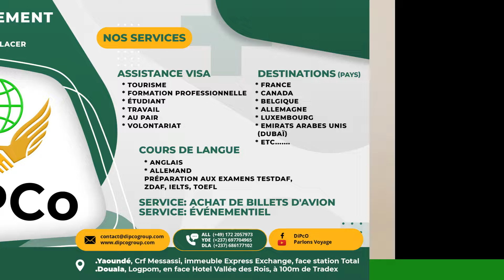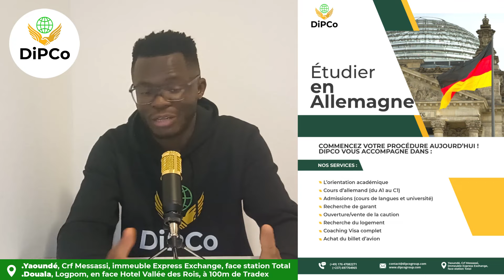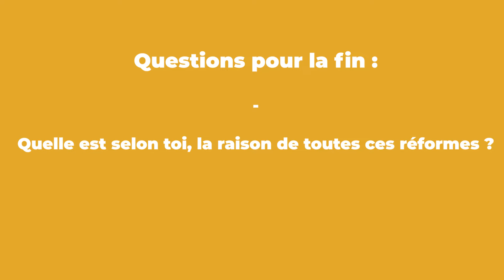Tu peux Obtenir la Nationalité allemande après 05 ans seulement !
Obtenir la nationalité en Allemagne n’est pas une mince affaire. Ceux qui sont en cours d’obtention te dira à quel point le remplissage des conditions et l’attente interminable peuvent être pénible.

Je pense que c’est pour cette raison que le gouvernement allemand a décidé de changer les choses de manière positive. En effet, il est désormais possible d’entamer sa procédure de naturalisation allemande après avoir passé seulement cinq ans sur le territoire allemand !

Cette nouvelle loi place l’Allemagne parmi les pays Européens avec les procédures de naturalisation les plus faciles. Sans plus tarder,

PS : Cliques sur les liens ci-dessous pour avoir plus d’informations sur les sujets qui te passionnent :

Nos services :
Cours d’allemand à Yaoundé et Douala
Cours d’anglais à Yaoundé et Douala

Lieu de localisation :
- BP Douala, Logpom, face Hôtel Vallée des Rois, à 70-100m de la Tradex

Copyright : DiPCo Group
Montage et réalisation : Jojo Nyembs
Miniature : Indalo Landry
Présentation : Landry Ngassa